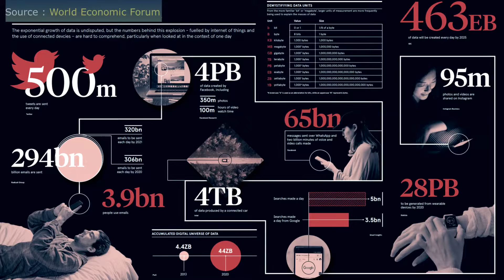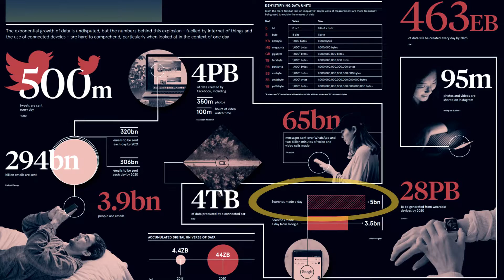Introduction to Data Analytics for Accountants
The full course is available on Udemy

This is a new introductory beginner's level course on data analytics for accountants and finance professionals.